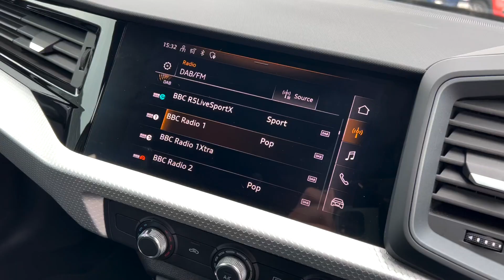2021 AUDI A1 1.0 SPORTBACK TFSI S LINE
2021 AUDI A1 1.0 SPORTBACK TFSI S LINE